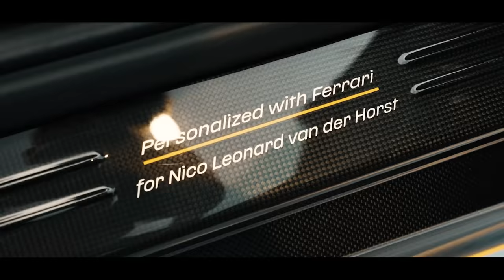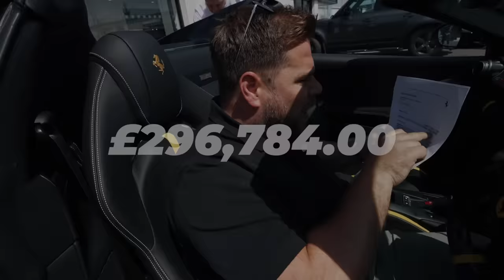My New Car!! The LAST EVER V12 Ferrari 812GTS!!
The day is finally here! I am picking up my son's brand new Ferrari 812GTS, fully specced out with everything you could possibly need... Question is, how much did I have to pay? 😂💰